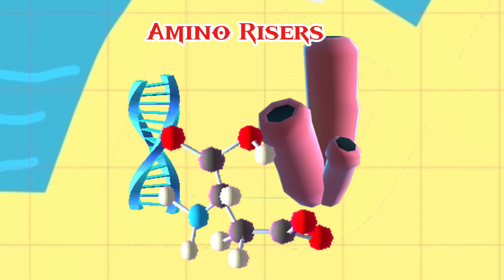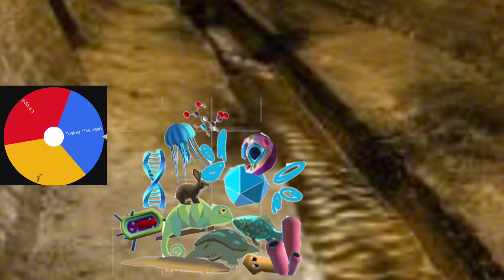BFE 2:Pipes,More Like Traps!